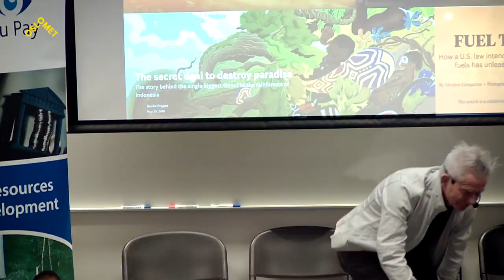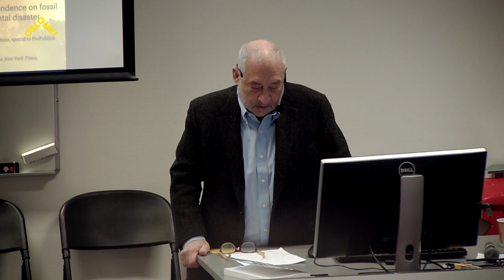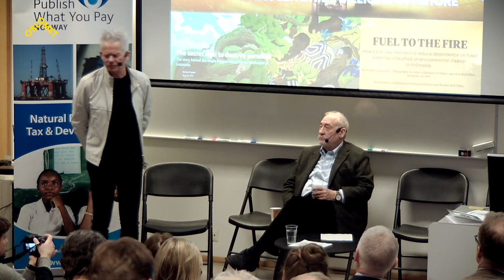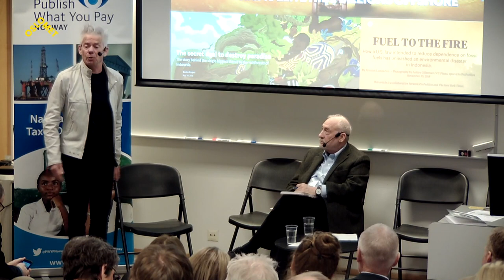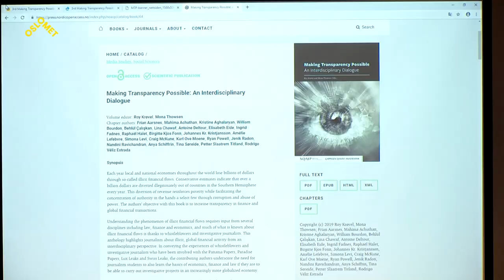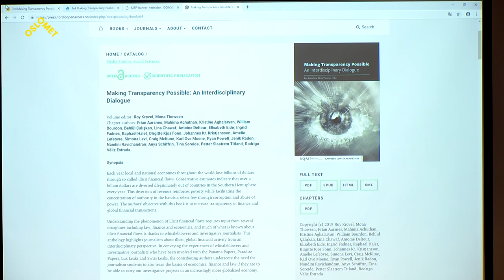Joseph E. Stiglitz: "Secrecy, Transparency and Globalization"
Keynote speech by Professor Joseph E. Stiglitz, "Secrecy, Transparency and Globalization" at "3rd Making Transparency Possible conference - Interdisciplinary dialogues 2019", 18th March in Oslo, Norway.